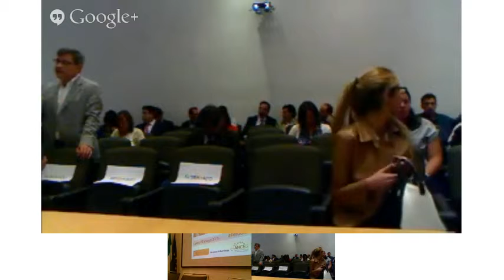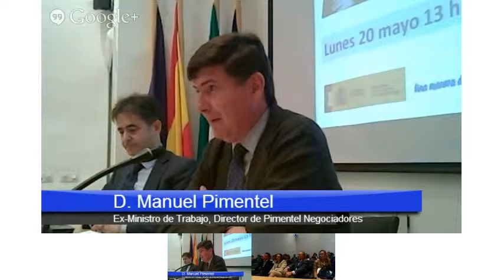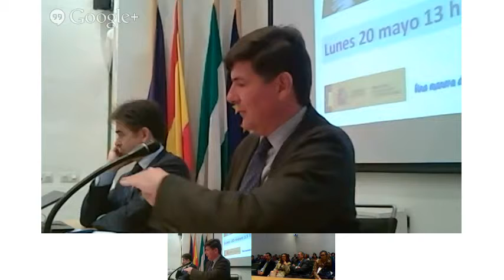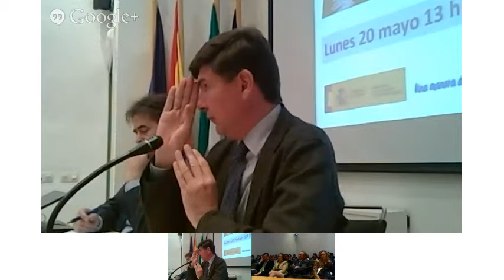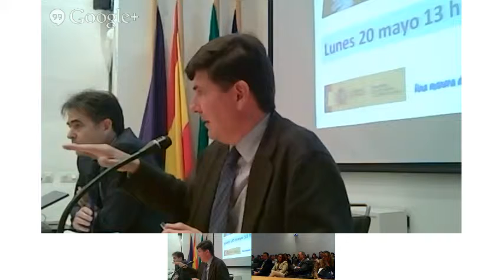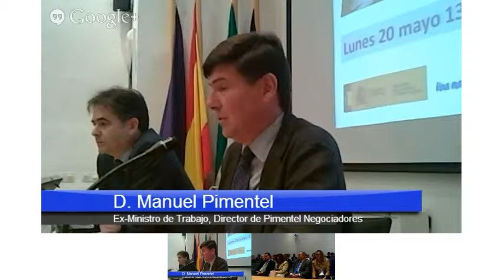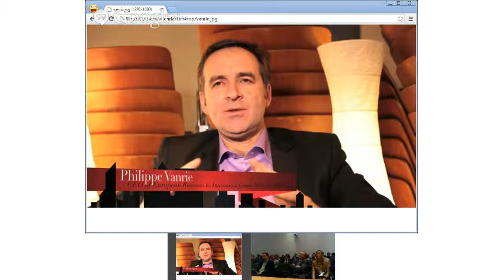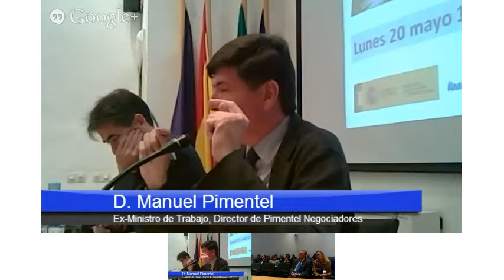D. Manuel Pimentel en el FORO BIC EURONOVA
"Talento e Innovación, palanca de futuro", ponencia del ex ministro de trabajo D. Manuel Pimentel en el FORO BIC EURONOVA